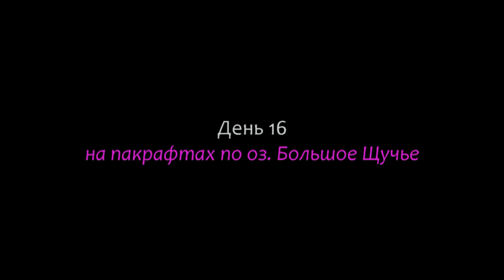С пакрафтами к Оченырду. ДЕНЬ 16 - По Большому Щучьему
Видеодневник пеше-водного похода на Полярном Урале 1-22 августа 2017 г.